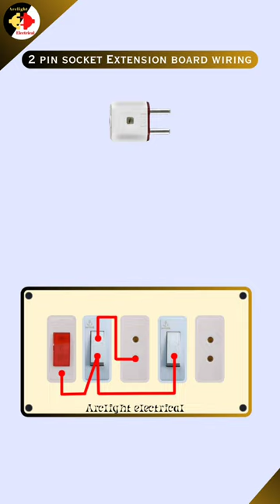2 Pin Socket Connection | 2 Switch 2 Socket Extension Board Wiring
In this video i have shown how to connect a two pin socket extension board with two switch two socket one indicator. This extension box wiring is very simple and easy to learn by watching this short video.

This type of extension board can be used at home for charging small electronic devises such as mobiles, smart watch, portable charging lights etc. By following this straight forward guide, you'll be able to learn this basic extension board connection in no time!

Red: Phase wire connection
Black: Neutral wire connection